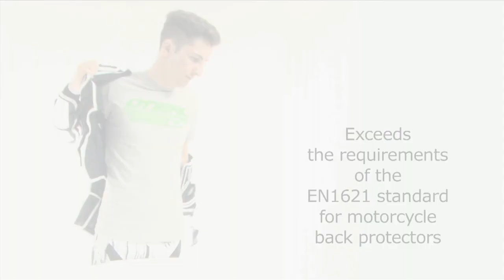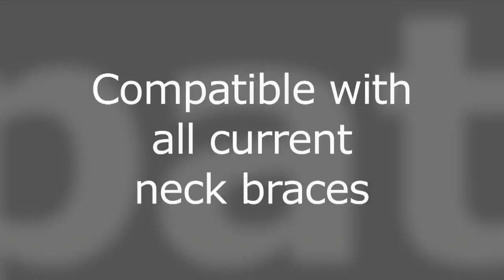O'Neal Madass Moveo Protection Jacket EN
MOVEO straps to fix neck brace to the jacket, Extra wide collar and chest TPR pad designed for low and firm fit of braces, Air permeable mesh fabrics for improved ventilation,back protection uses SC-1, constructed from high impact injection molded plastic
to protect the shoulders, elbows, forearms, extensive mesh venting and adjustment options, additional bio-foam padding can be found on the
upper arms, hips, adjustable elastic kidney belt with Velcro® closure for a secure fit